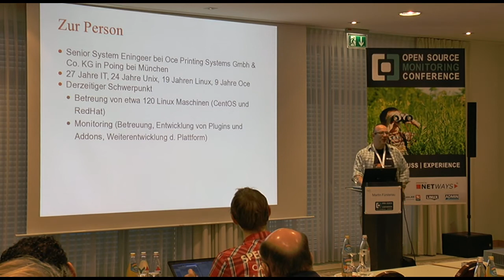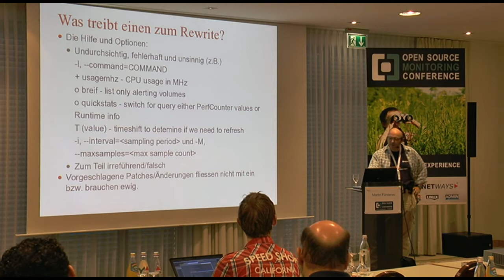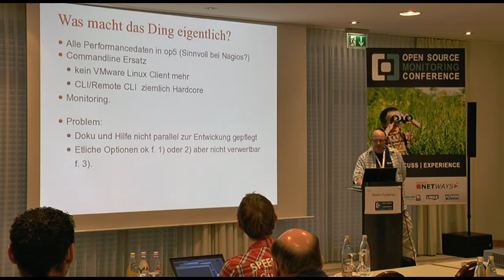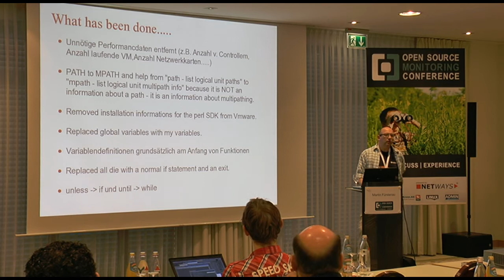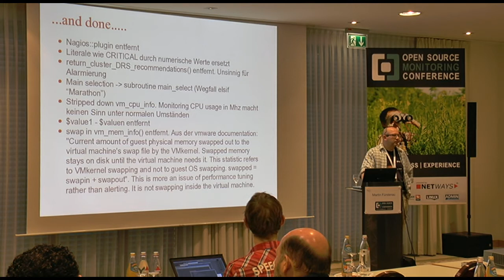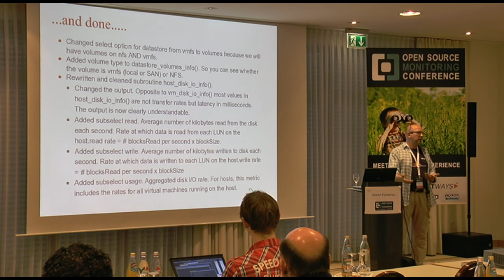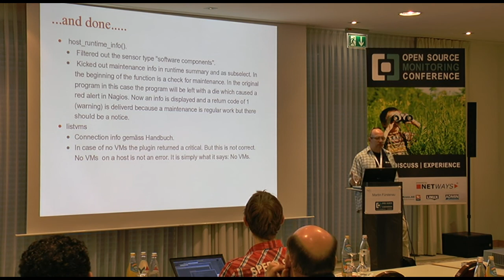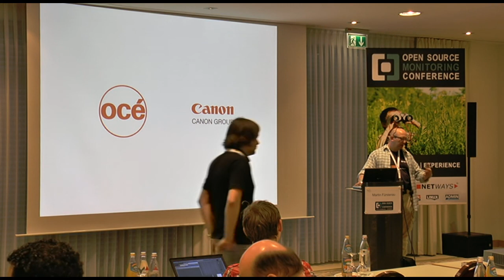OSMC 2013 | Martin Fürstenau: check_vmware_esx.pl - ein Rewrite von check_vmware_api.pl (DE)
Die Geschichte von einem, der auszog das fürchten zu lernen oder Warum ein Rewrite von check_vmware_api.pl?
Die Überwachung von vmware ist in der Nagios/Icinga Landschaft ein ziemlich schwarzes Loch. Das am meisten verbreiteteste Plugin check_vmware_api.pl(früher check_esx3.pl) hat schon manchen Admin zur Verzweiflung getrieben. Die Hilfe ist nicht immer ganz einfach zu verstehen, einiges ist nicht dokumentiert und bei anderen Optionen wird deren Sinn nicht klar. Die Codestruktur macht Änderungen und Ergänzungen nicht trivial und ist mit 4600 Zeilen auch kein Kleinkram. Auslöser des Rewrites war das Storage Monitoring. Bei Dutzenden von LUNs war die Ausgabe des Plugins einfach unbrauchbar. Hinzu kamen entdeckte Fehler und das Nichtausschöpfen von Möglichkeiten. Da die Umsetzung von Änderungsvorschlägen eher zurückhaltend erfolgt, fiel die Entscheidung für einen Fork und ein Rewrite.
Der Vortrag zeigt den Stand der Dinge, erklärt was weshalb entfallen ist, und wo Performancecounter einfach entweder falsch interpretiert werden, oder vom Anwender des Plugins falsch interpretiert werden können und ab wann das Plugin zur Verfügung steht.